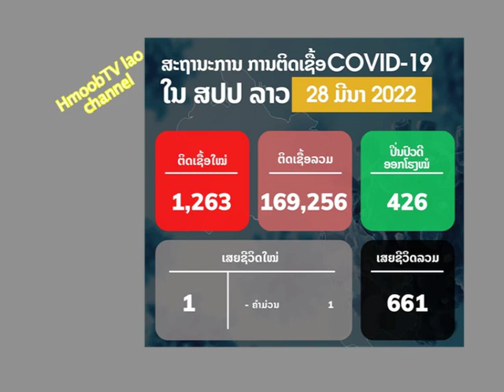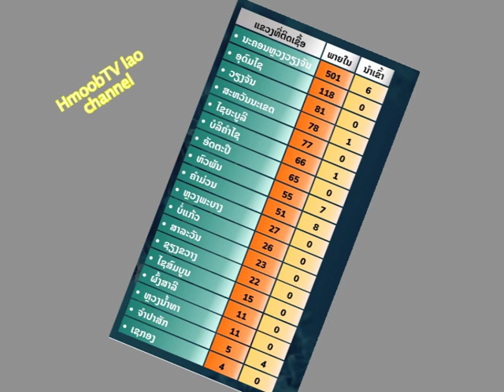Hnub tim 28.3.2022 teb chaw lao muaj tus kis tau kab mob 19 ;1263 leej tuag 1 leej